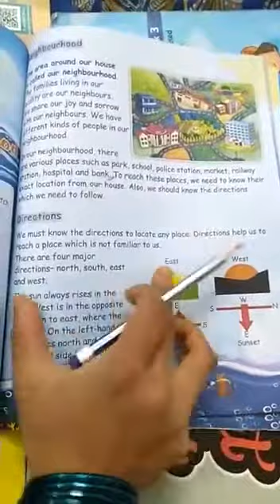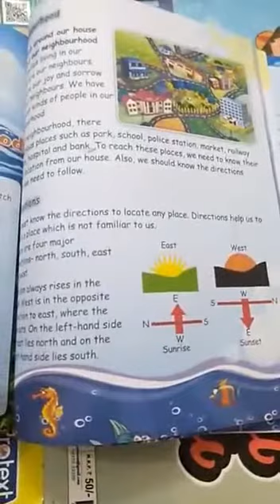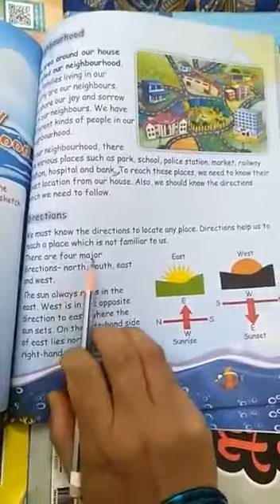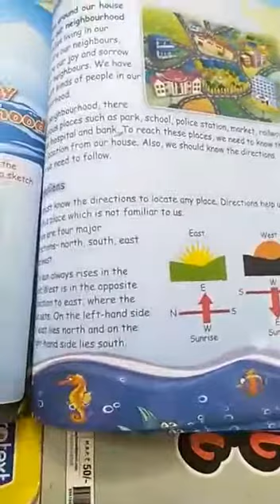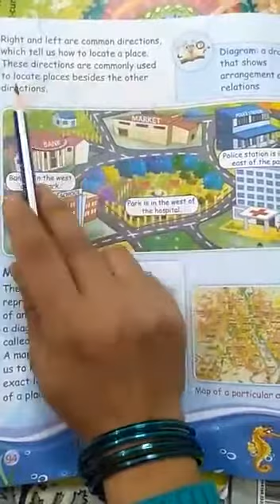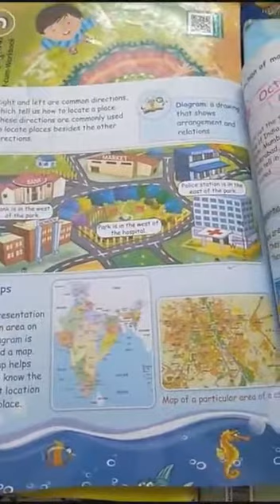Class 3rd EVS Ch. 13 reading